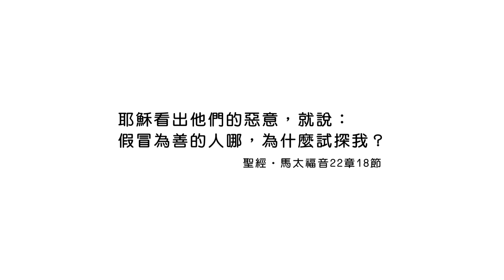20220414恩典365 - 受難週 : 渴望明白神心意的動機